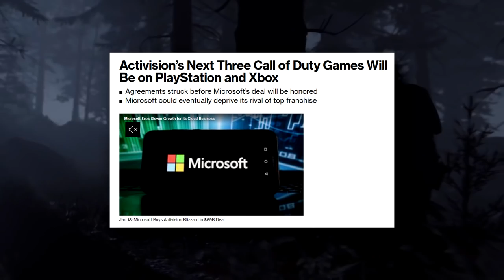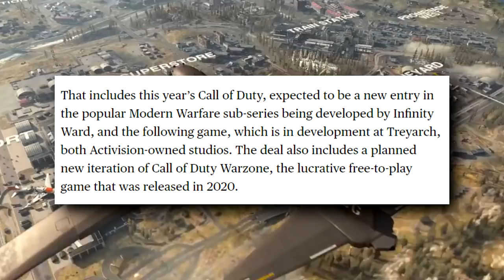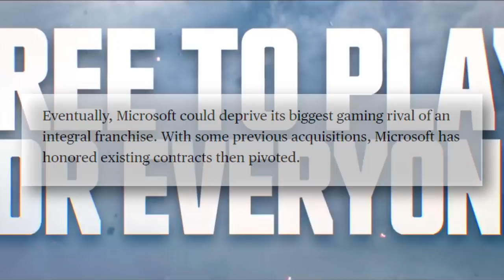Call of Duty Warzone 2...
Warzone 2 has been revealed via a bloomberg article mentioning 2 new COD games as well as a new iteration of Battle Royale and the consequences for Playstation owners. Let's take a look! Source